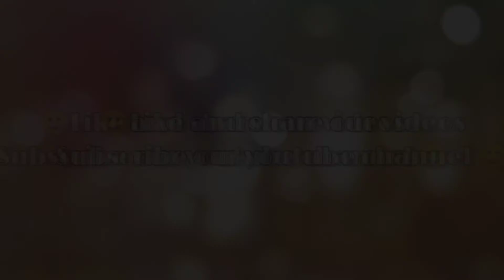Kathal er biche diye bora bhaja. Barite baniye dekhun,khub tasty.Bengali Vlogs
Hey guys, তোমরা সবাই ভালো আছো ?
এই বৃষ্টি মেঘলা ওয়েদারে খিদেটা বড্ড বেশি পায় ৷ আর বৃষ্টি মানেই তেলে ভাজা | তাই কাঠালের বিচা দিয়ে বানিযে ফেললাম বড়া ৷ খুব সোজা একটি recipe | আর খুব testy এটা ৷ আপনারাও বানাবেন ৷ আর জানাবেন কেমন হয়েছে? ভিডিও টা ভালো লাগলে লাইক করবেন আর reaipe টা খুব ভালো লাগলে সবার সাথে শেয়ার করুন ৷ চ্যানেলটাকে Subscripe করুন , আরো নতুন নতুন recipe পাওয়ার জন্য ৷ সবাই ভালো থাকুন আর বাড়িতে থাকুন৷ Good bye.